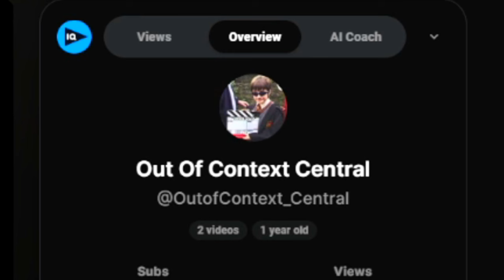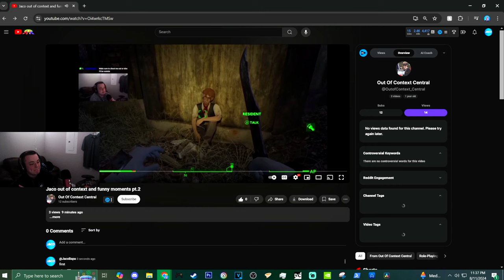Jaco Reacts to Fan-Made Edit (Jaco out of context and funny moments pt.2)